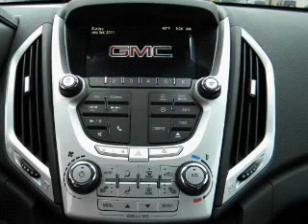2012 GMC Terrain - Kokomo IN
Year: 2012
Make: GMC
Model: Terrain
Trim: SLE Sport Utility 4D
Engine: 3.0 liter 6 cylinder 24 valve GDI DOHC
Transmission:
Color: Black
Mileage: 15
Address:
1220 East Boulevard